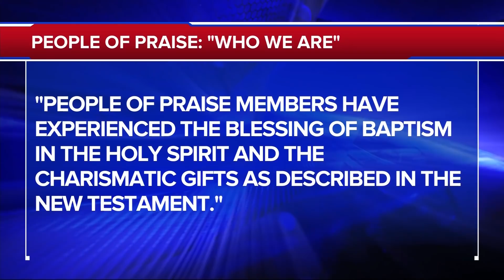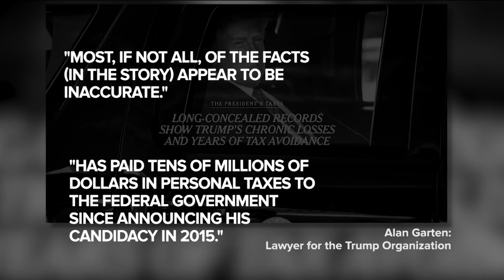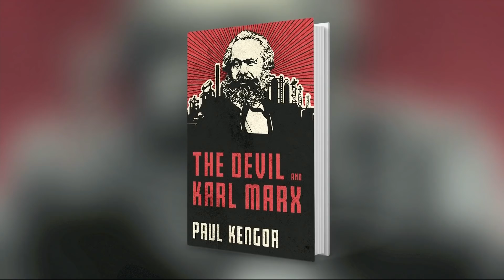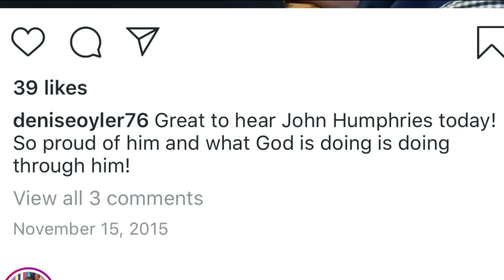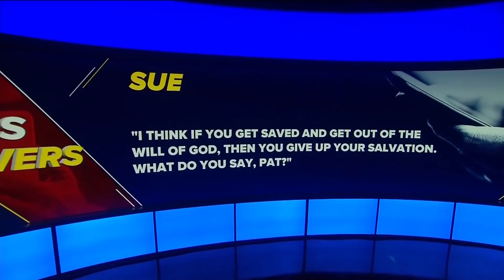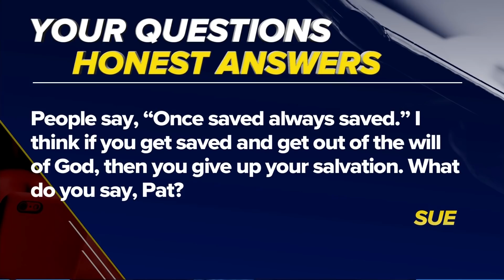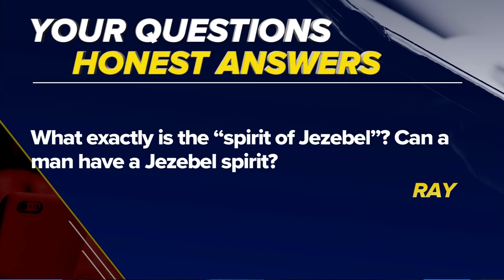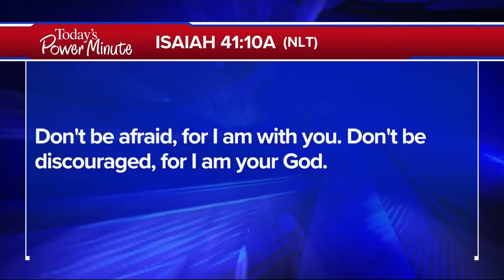The 700 Club - September 28, 2020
An unending cycle of drug abuse hooks one man into a recurring nightmare. See how he breaks the habit for good. Plus, renowned aerialist Nik Wallenda shares about overcoming the trauma of a harrowing on-the-job accident.